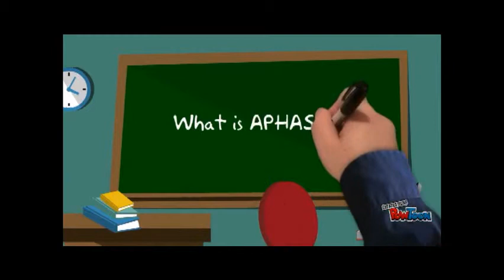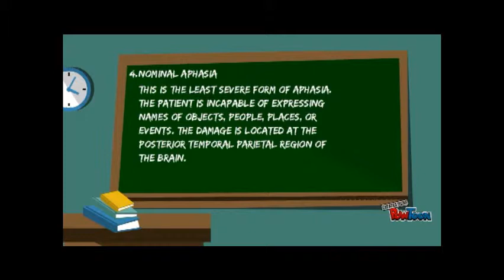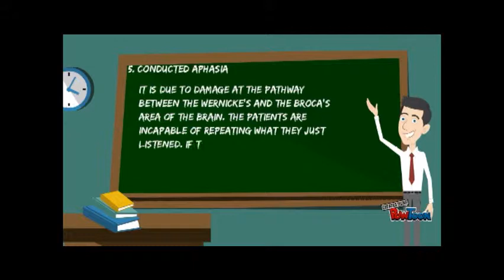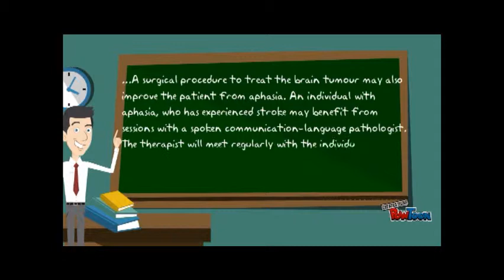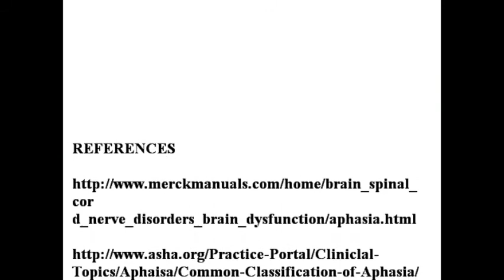Aphasia by Group 1 / Section 2 / PSYC2090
Medical condition: Aphasia
For: PSYC2090 Session 2014/2015 Semester 1
Lecturer: Mdm Hariyati Shahrima binti Abdul Majid

Group Members:

1. Izzat Hazim bin Shamsul Kahar ( 1223651 )
2. Mohd Atif bin Yunus ( 1219095 )
3. Lynne Mohammed Hejazi ( 1127072 )
4. Faizah binti Zakaria ( 1319332 )